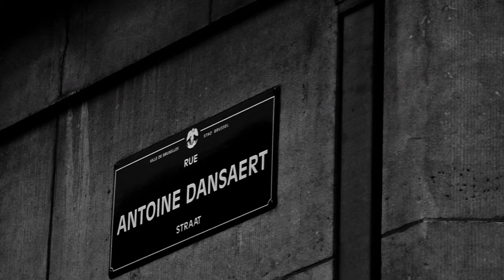"Dansaert-Vlaming Documentary" | Moz.T.V - Episode 1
Contagious and widespread, but kept a secret by status quo...until now!